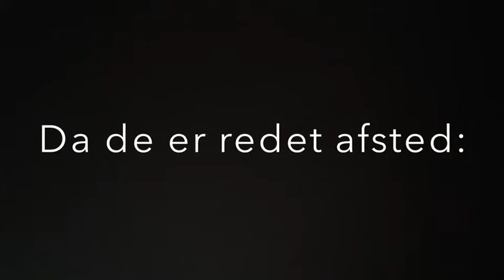Halloween kommer! // Afsnit 1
Tusind tak fordi du så med i denne her video! Jeg håber vi ses i min næste video! Vi ses, hejhej!